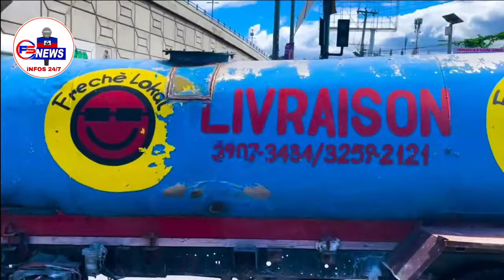Gwo Gè Latibonit, Bandi Savyen Antre ankò Ponsonde, 2 bandi Kokorat san RAS Mouri, Ti Mepri pale